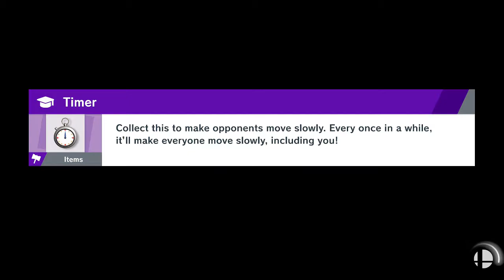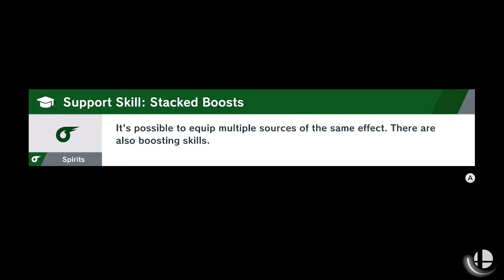SSBU: Word Of Light Playthrough - Episode 11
Weclome to what has to be the hypest game of 2019! Bringing back an old favourite of a story mode. World of light may be no Subspace but what does it hold in store? Why dont we find out?
However if you would like to see more of my content; may i suggest my Linktr.ee; from which you can get directions to all my other medias for cosplay and content creation!